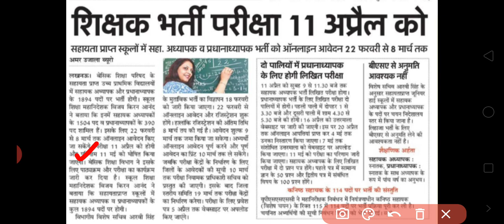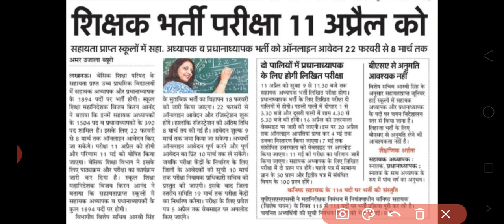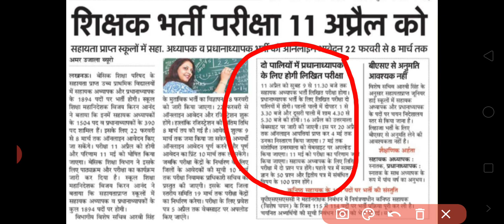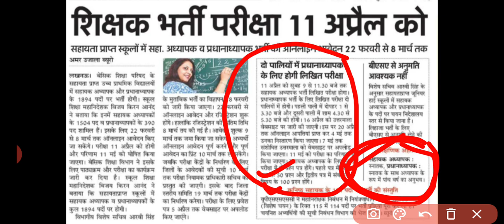UP junior teacher vacancy 2021 | यूपी एडेड जूनियर हाईस्कूल सहायक अध्यापक प्रधानाध्यापक भर्ती 2021